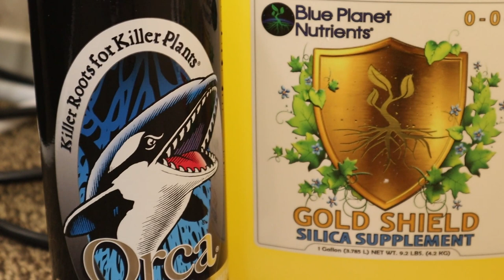Poppin New Strains WHHHAAAA!!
I appreciate all the support everybody has given thank you !